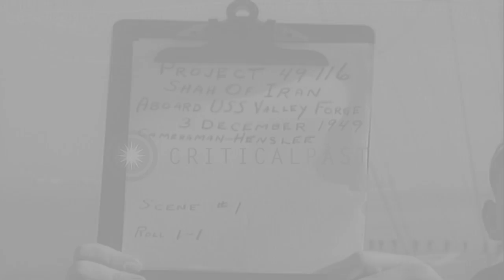Shah of Iran Mohammad Reza Pahlavi watch aircraft being catapult aboard USS Valle...HD Stock Footage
Shah of Iran Mohammad Reza Pahlavi watch aircraft being catapult aboard USS Valley Forge (CVS-45) in Caribbean.

Shah of Iran Mohammad Reza Pahlavi aboard USS Valley Forge (CVS-45) in Caribbean. Shah's flag fly from the mast. Radar screen in the background. Shah and party comes up to flight deck of number two elevator. Helicopter lands on the flight deck. Shah receives an album of still pictures made of his visit. Shah and party watch a plane being catapulted. Plane makes a flat-hatting pass over the Valley Forge as Shah and party go down an elevator. Location: Caribbean. Date: December 1949.

57,000+ broadcast-quality historic clips for immediate download.